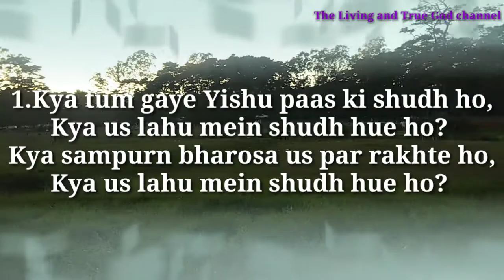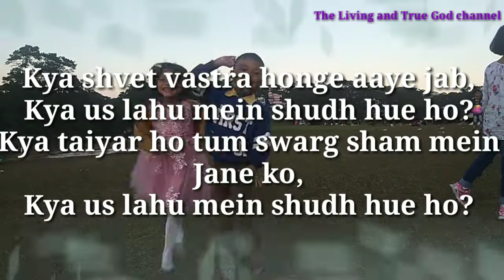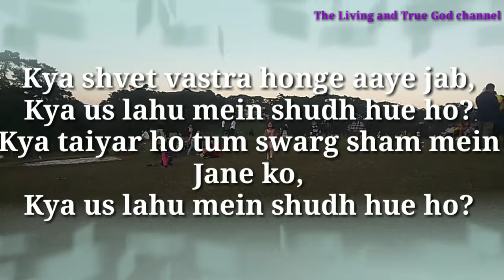"Have you been to Jesus "/Git No 113